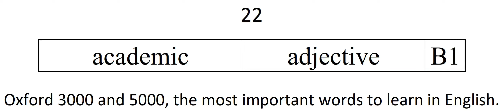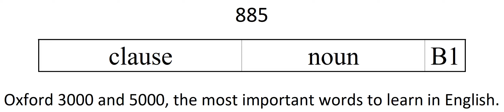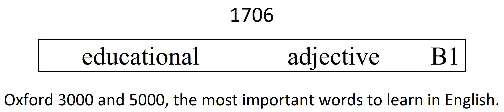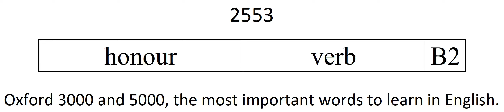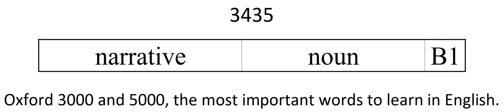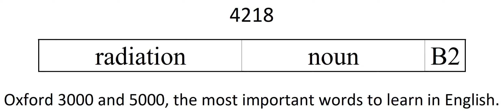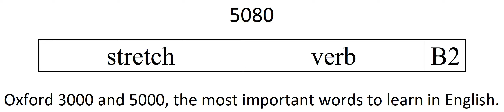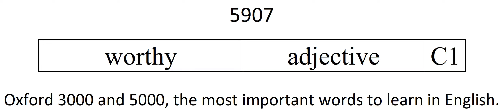5000 Key English Words